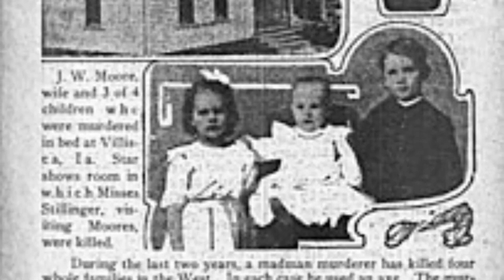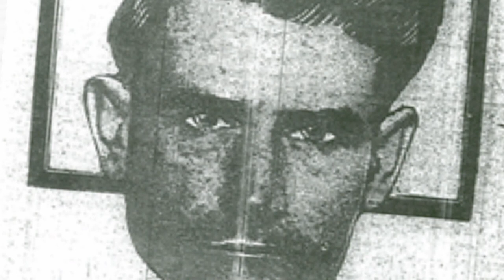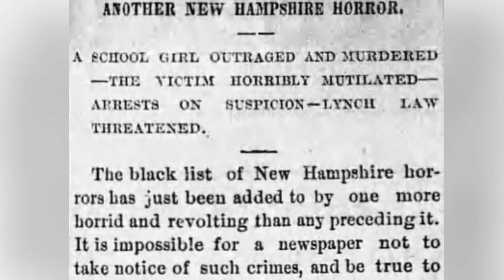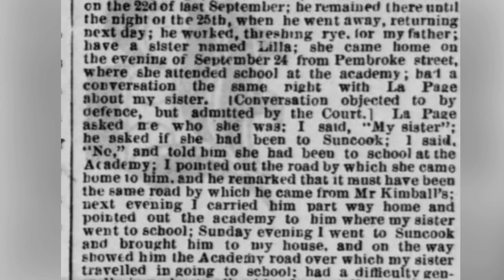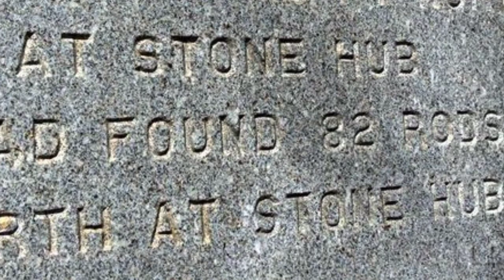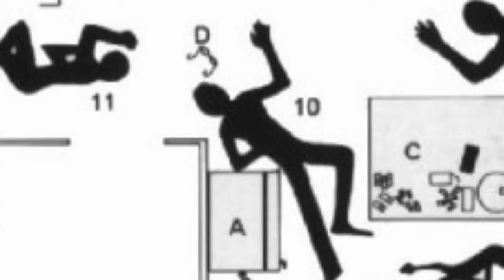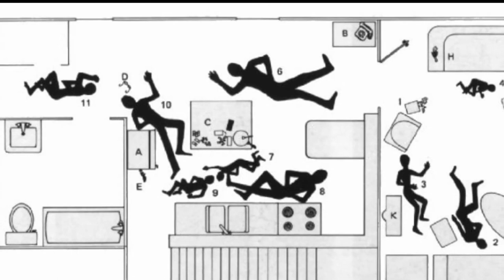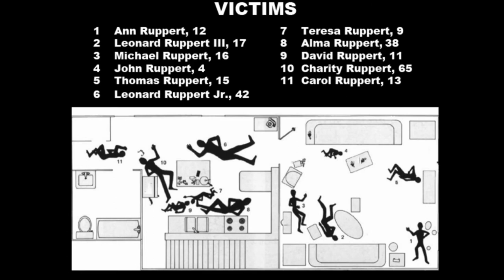3 Shocking Murder And Massacre cases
today I'll be telling you about 3 Shocking Murders And Massacre's

featuring

the Villisca axe murders

The Langmaid Murder

Easter Sunday Massacre